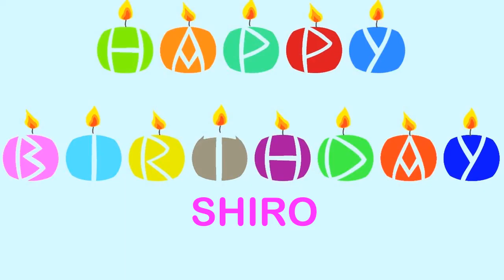Shiro Happy Birthday Wishes & Mensajes